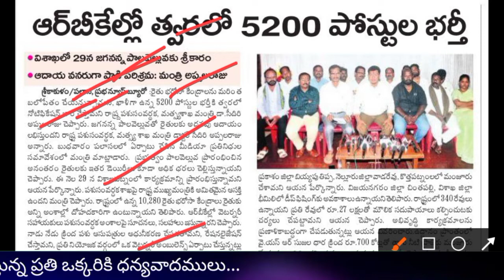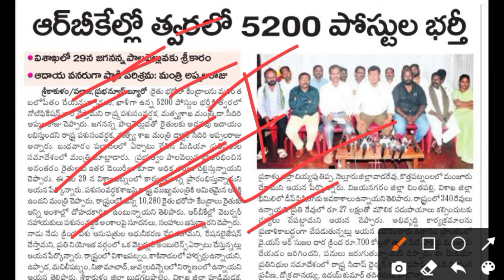Grama, ward sachivalayam jobs | RBK 5,200 posts